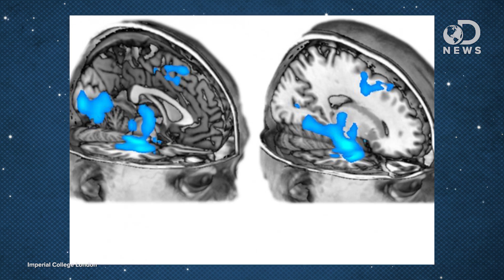5 Illegal Drugs With Medicinal Benefits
There are good reasons why certain drugs have been made illegal, but could some of these drugs have potential medicinal benefits? Cristen Conger from Stuff Mom Never Told You joins DNews to discuss how drugs like LSD and ecstasy might be able to help aid various mental and physical disorders.

LSD, Reconsidered for Therapy
"He heard about the drug trial from a friend in Switzerland and decided it was worth volunteering, even if it meant long, painful train journeys from his native Austria and the real possibility of a mental meltdown."

Safety and Efficacy of Lysergic Acid Diethylamide-Assisted Psychotherapy for Anxiety Associated With Life-threatening Diseases
"LSD is a semisynthetic compound first synthesized in 1938 by Swiss chemist Albert Hofmann at Sandoz laboratories in Basel."

"Is it time to give hallucinogenic drugs for medical use another try?"

Pilot Study of Psilocybin Treatment for Anxiety in Patients With Advanced-Stage Cancer
"In recent years, there has been a growing awareness that the psychological, spiritual, and existential crises often encountered by patients with cancer and their families need to be addressed more vigorously."

Neural correlates of the psychedelic state as determined by fMRI studies with psilocybin
"Psychedelic drugs have a long history of use in healing ceremonies, but despite renewed interest in their therapeutic potential, we continue to know very little about how they work in the brain."

Study reveals how ecstasy acts on the brain and hints at therapeutic uses
"Brain imaging experiments have revealed for the first time how ecstasy produces feelings of euphoria in users."

The effect of acutely administered MDMA on subjective and BOLD-fMRI responses to favourite and worst autobiographical memories
"Preliminary work has supported the potential of MDMA in psychotherapy for post-traumatic stress disorder (PTSD)."

The Effects of Acutely Administered 3,4-Methylenedioxymethamphetamine on Spontaneous Brain Function in Healthy Volunteers Measured with Arterial Spin Labeling and Blood Oxygen Level-Dependent Resting State Functional Connectivity
"The compound 3,4-methylenedioxymethamphetamine (MDMA) is a potent monoamine releaser that produces an acute euphoria in most individuals."

Ayahuasca-assisted therapy for addiction: results from a preliminary observational study in Canada
"This paper reports results from a preliminary observational study of ayahuasca-assisted treatment for problematic substance use and stress delivered in a rural First Nations community in British Columbia, Canada."